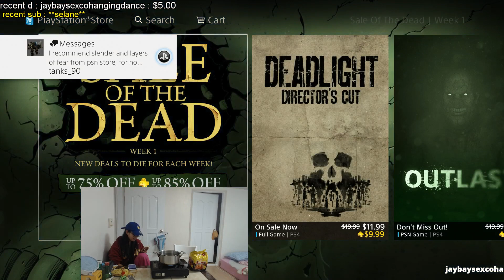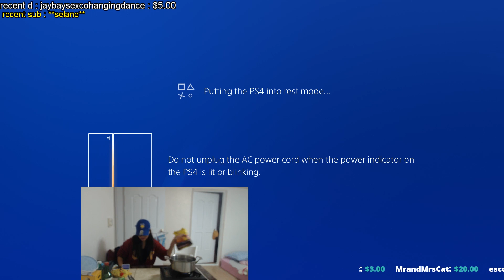Korean Ramen cooking food [EXBC]